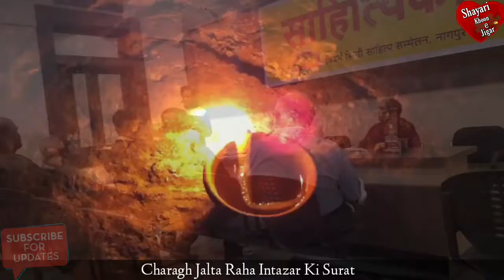Na Dekhi Aaj Talak Mene Yar Ki Surat Ho Door Jaise Chaman Se Bahar Ki Surat Ghazal Md.Owais ✍️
Na Dekhi Aaj Talak Mene Yar Ki Surat
Chaman Na Dekhi Ho, Jaise Bahar Ki Surat.

Wo Muh Ko Mod Ke,Dil Leke Chal Diye Apna
Diya Tha Mujhko ,Ye Dil Kyun Udhar Ki Surat.

Nazar Me Uski Kuch In Tarha Gad Gai Nazre
Mein Dekh Paya Kahan Apne Yar Ki Surat.

Gale Me Is Tarha Kuch Usne Dal Di Bahe
Ye Lag Rahi Hai Gulabon Ke Haar Ki Surat.

Mere Joonun Se Wakif Hai Aaj Tak Dunya
Kisi Ne Dekhi Kahan Mere Pyar Ki Surat.

Mein Mar Gaya Hu Magar Ab Bhi Zid Nahi Chhodi
Khuli Hai Aankhe Me Dekhunga Yar Ki Surat.

Jigar Ko Kar Diya Chhalni Ye Kaisa War kiya
Teri Nighahe Hai Khanjar Ke Dhar Ki Surat.

Mein Intezar Me Baitha Hu Kab Wo Aayega
Dikhau Kisko Dil-e-Be-Karar Ki Surat.

Kabhi Hai Ghum Kabhi Khushiya Hai Mere Aangan Me
Hai Zindagi Mere Lel-o-Nahar Ki Surat.

Mere Karib Aagar Wo Khade Nazar Aaye
To Mout Le Le Gi Rah-e-Farar Ki Surat.

Hawa Me Dam Hee Nahi Tha Bujha Sake Usko
Charagh Jalta Raha Intezar Ki Surat.

Wo Mujhse Jeet Ke Is Darja Khush Nazar Jaye
Mili Hai Jeet Mujhe Aaj Har Ki Surat.

Wafa Kabhi Badi Anmol Cheez Thi Aaye ,Owais,
Ise Bhi Baqsh Di Ab Karobar Ki Surat.

               Md.Owais ✍

1.Meaning : Chaman -Flower garden, flourishing Place

 2.Meaning : Bahaar - वसंत ऋतु,  Bloom

 3.Meaning : Joonun - Gussa  Angry,

4.Meaning : Jigar- Heart,Dil

5.Meaning : Khanjar : Chaku,

6.Meaning : Lel-o- Nahar - Din Or Raat

7.Meaning : Rah-e-Farar - Bhag Nikalne Ka Rasta

    Shayari Khoon e Jigar
 Shayari Khoone Jigar

Production : SHAYARI KHOON -e- JIGAR

Reciter : Md. OWAIS

Poet : PARVEEN SHAKIR

Studio : Md. OWAIS

Editing : Md. OWAIS

Voice : Md. OWAIS